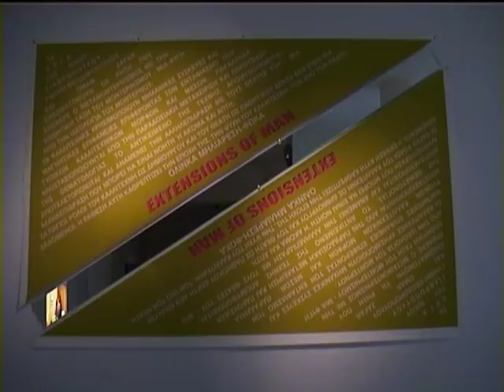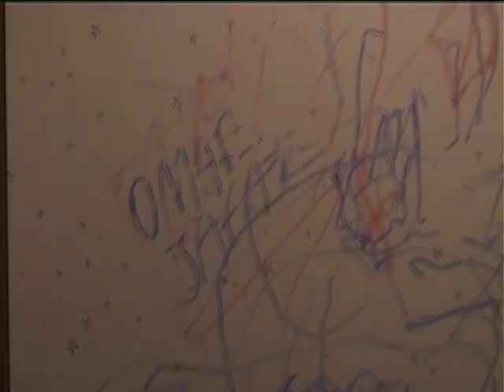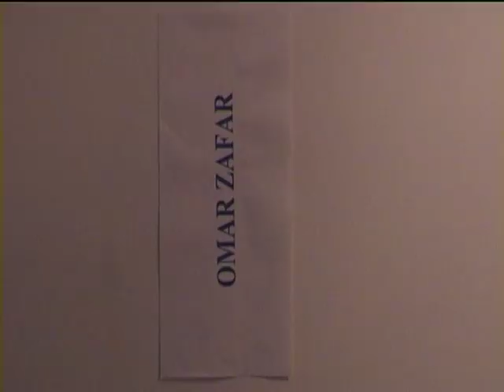extensions of men 2000 cheap art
extensions of men, cheap art group exibition athens 2000, nikos giavropoulos, giannis theodoropoulos, omar zafar,